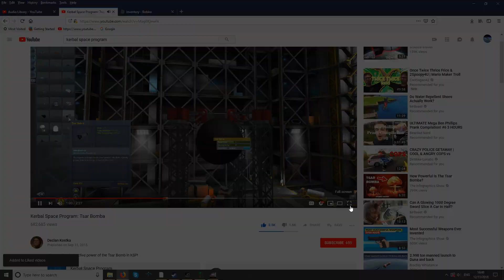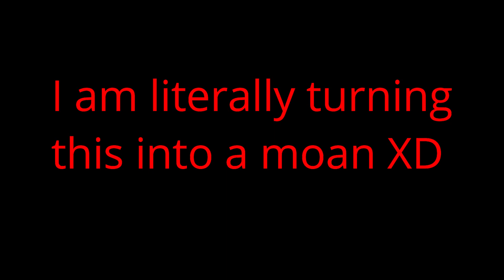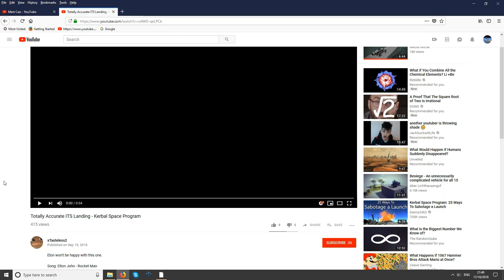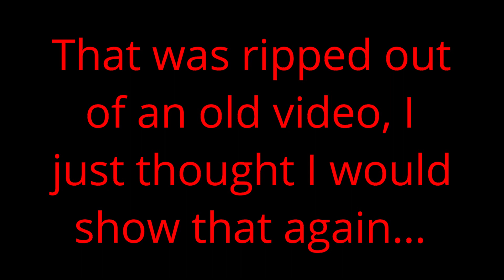Editing other people's KSP videos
Today I take on the nightmare of editing a load of videos to sebba perfection! Some of these were fun to edit, some were dreadful but I have at least tried to make them better! If you want me to edit anything for you or anyone you know, just let me know in the comments, I would be very happy to make this into a series! To show I am not targeting these youtubers, I made a clip on my own first KSP video at the end! I still can't believe that was only a year ago...